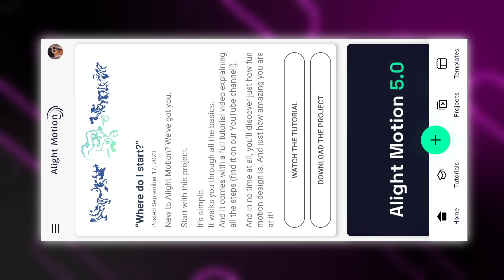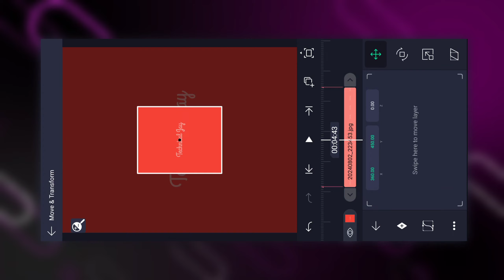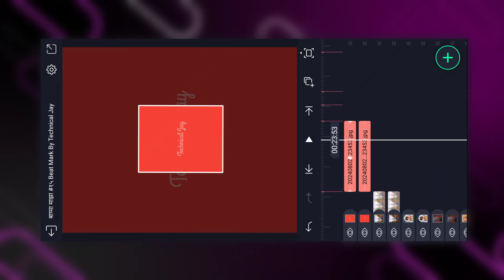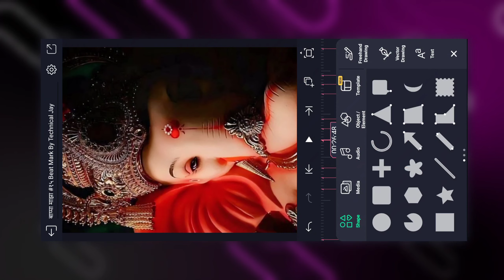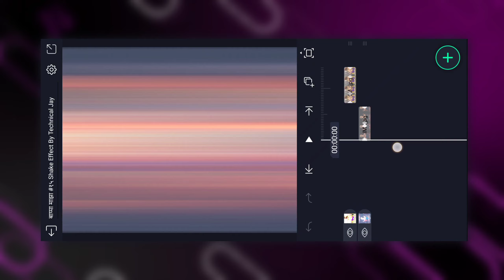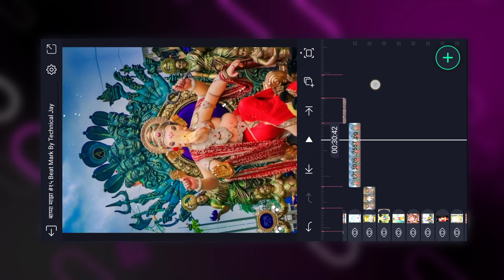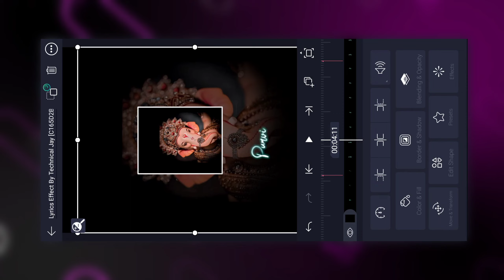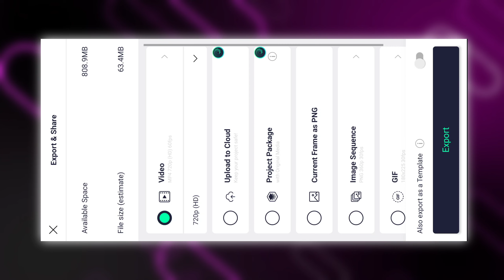Alight motion video editing | ganpati bappa video editing alight motion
Ganpati Bappa HD Images 🖇️

DOWNLOAD LINKS 🔗 : ➤

📌 Beat Mark.

Shake effect.

ALL MATERIALS

ganesh chaturthi status video editing in vn app
ganpati bappa vn video editing
ganpati bappa trending video editing
ganpati bappa status video editing
ganpati bappa special video editing